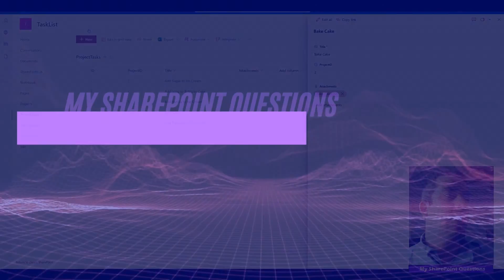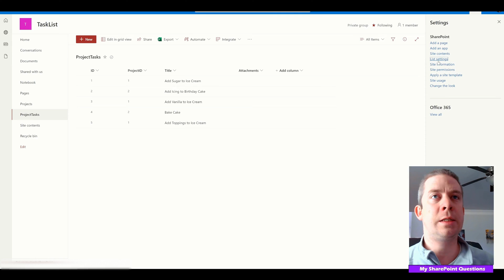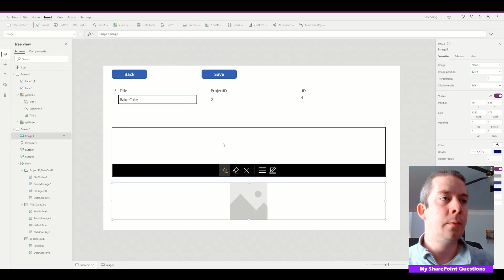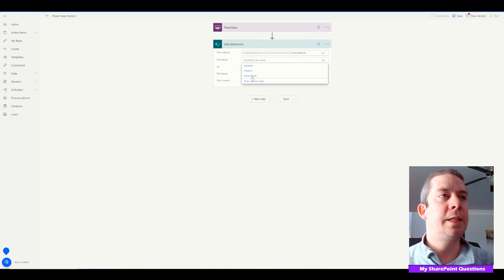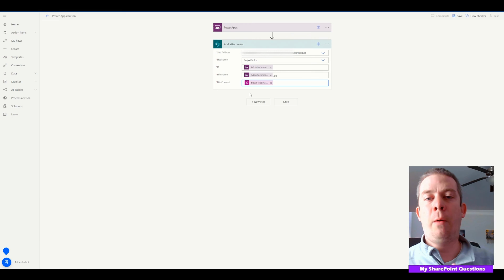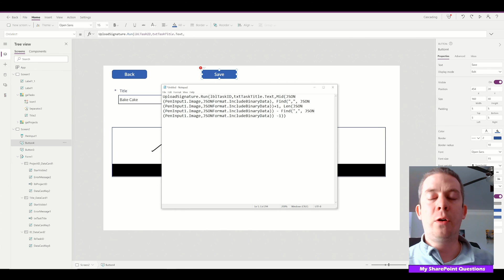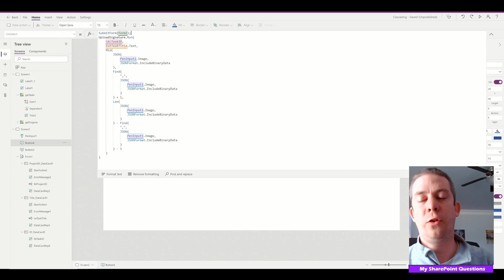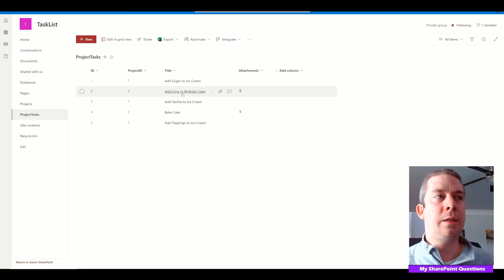Upload Signatures to SharePoint Using Power Apps with Pen Input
This is My SharePoint Questions.
Another question from one of you down! The galleries in this video were set up during the previous video

This video was about uploading a signature to SharePoint by Power Apps and in this video we upload that signature as an attachment to a list item.

Chapters:
0:00 Introduction
0:28 The SharePoint Set Up
1:50 Insert A Pen Input
3:30 Creating a New Flow with a Power Apps Trigger
6:15 Adding the Flow to the Button Click
7:40 Formula for writing Signature to SharePoint
9:30 Clearing Signature
10:08 Conclusion